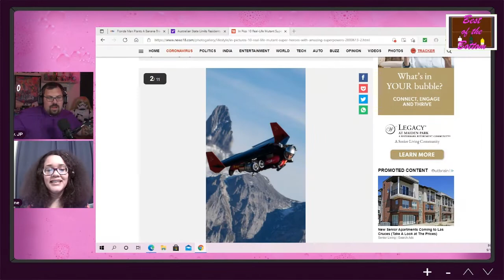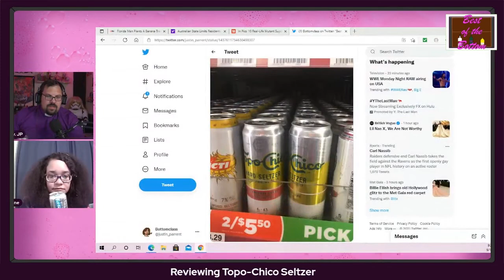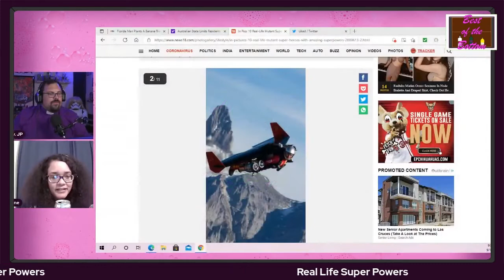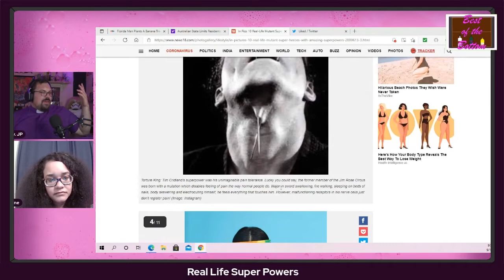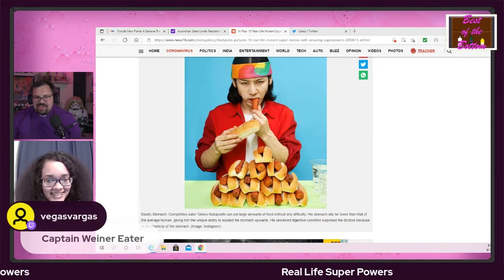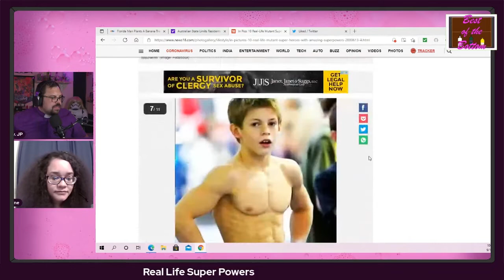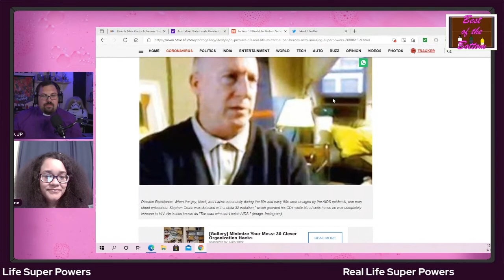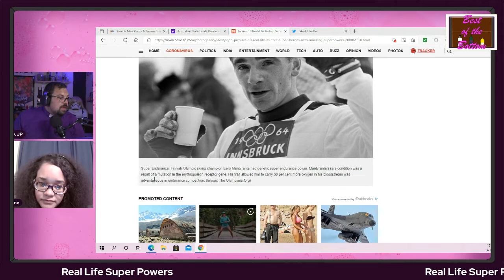Topo-Chico and Super Heroes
This week we talk real life super powers, review Topo-Chico hard seltzer and some Australians re having their booze limit during lockdown.